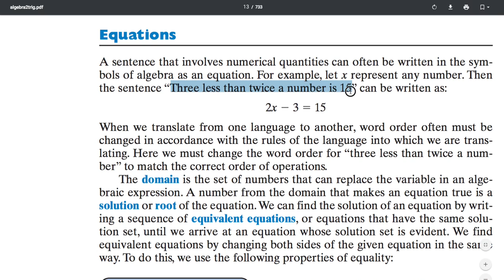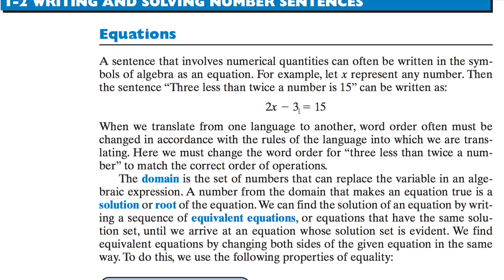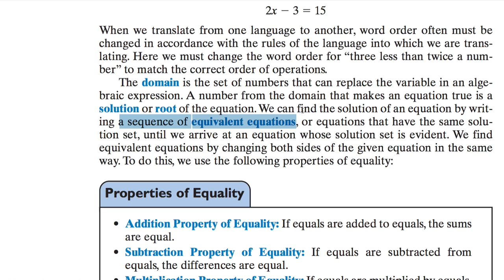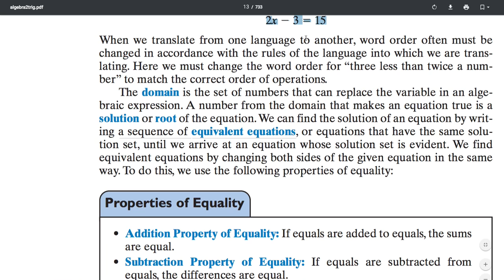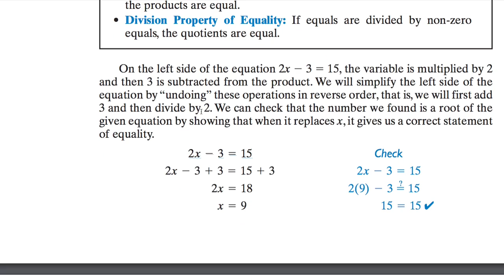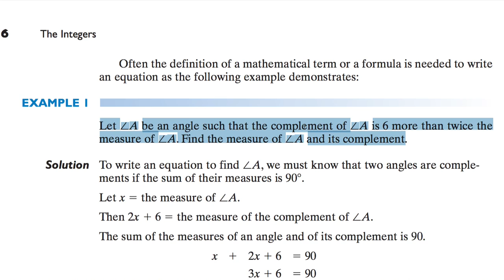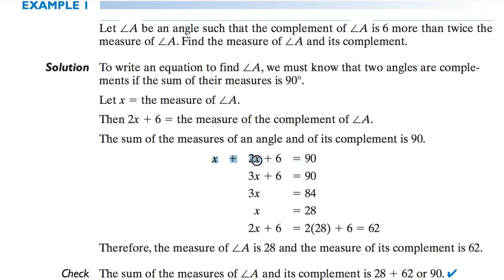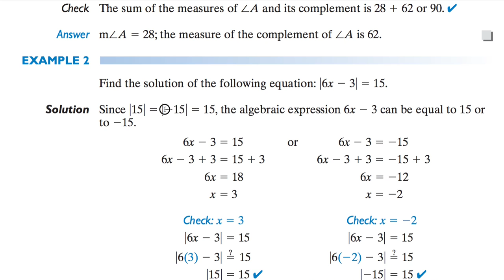[수학의 구조] 212-1 WRITING AND SOLVING NUMBER SENTENCES